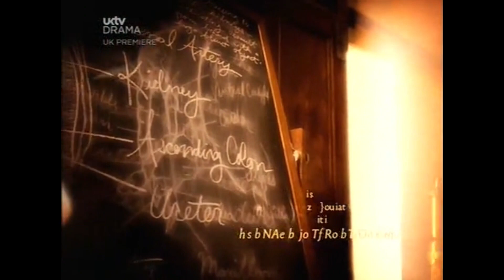Murdoch Mysteries Episode - 8 | Murdoch Mysteries Explained In Hindi | Detective Murder Mystery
chalo film sune animated explained